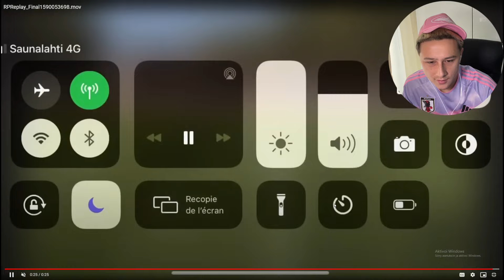Reacting To My OLD FOOTBALL Clips!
If this video gets 500 likes I will make a "reacting to viewers clips" so make sure to give that like button a good old uppercut.

Background beat prod. by GoSakke

Other socials:
X: KaiMeriluoto